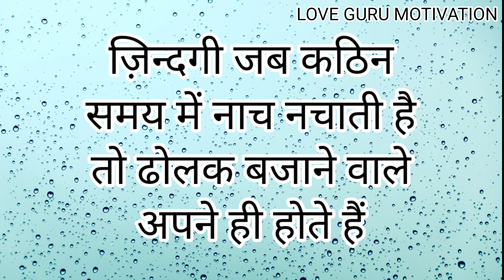Best Motivation Quotes। Motivation ki aag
motivation speech
motivation speech in hindi
motivation story
motivation story in Hindi
motivation quotes
motivation quotes in hindi
students motivation
motivation hi motivation